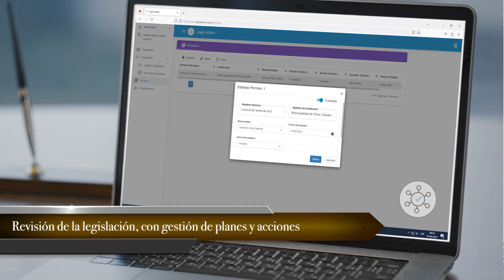Frente Amplio prefiere ignorar presos políticos en Cuba pero si ataca al Presidente de Costa Rica